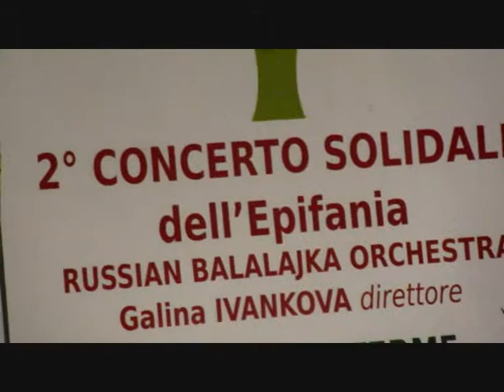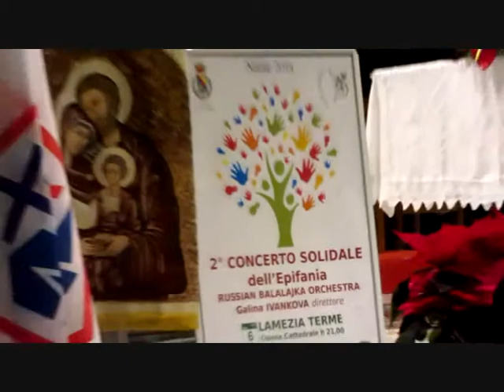RUSSIAN (2) BALALAJKA ORCHESTRA Epifania 2015 Lamezia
Qui Lamezia Curiosa - RUSSIAN BALALAJKA Orchestra - Concerto Solidale - Epifania 2015 - Cattedrale di Lamezia Terme - 2° parte
Franco Mirenda per Lamezia Curiosa (YouTube)